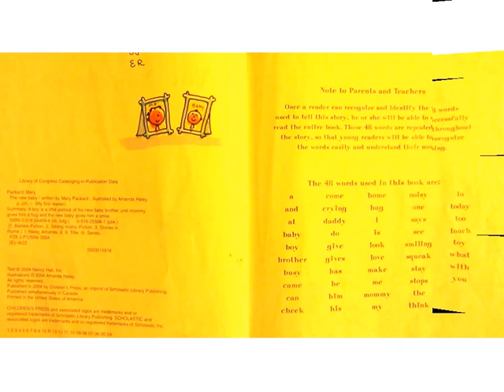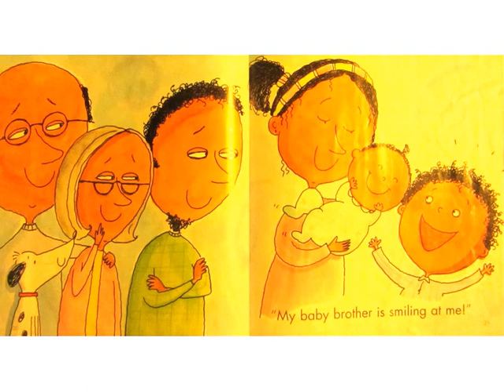The new baby (story book for kids)